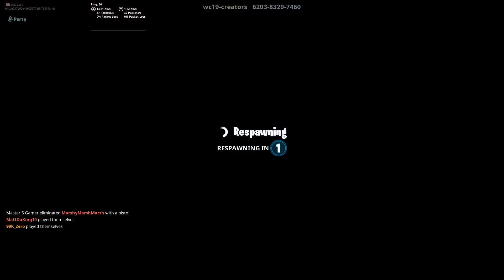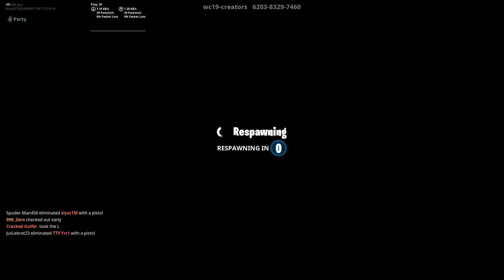Why does this feel like toy story : Fortnite Junkyard Juke LTM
Let's hit 10 likes for more fortnite